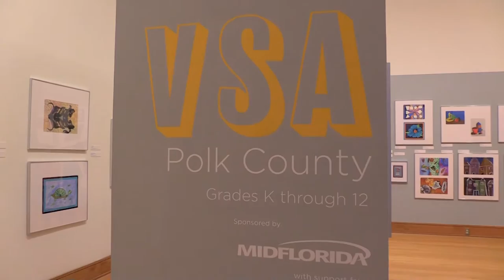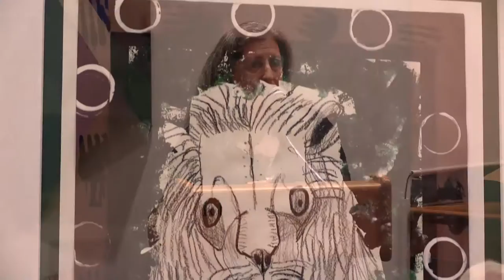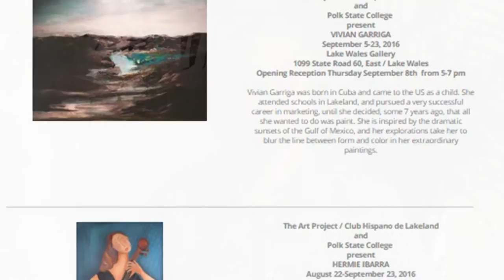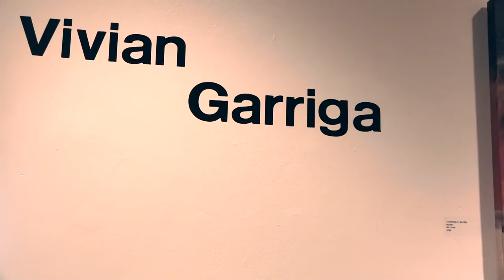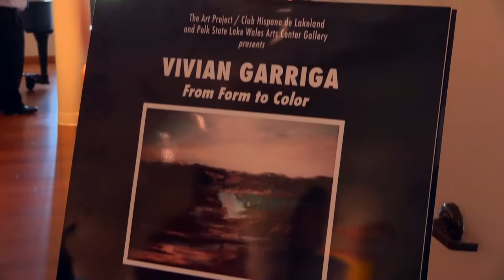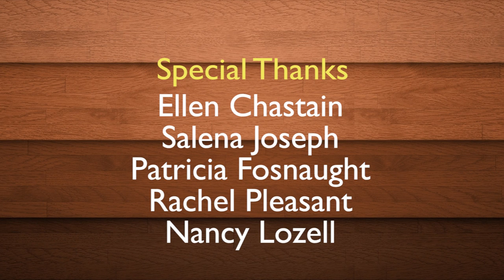Out and About Art #17 (VSA Florida, TWH Director Showcase, Club Hispano de Lakeland)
The October 2016 edition of Out and About Art gives a look at an art exhibit which gives young artists a chance to have their work displayed in the Polk Museum of Art, discusses a first-year competition hosted by the local Winter Haven theatre and shows off three Polk State College art exhibits sponsored by Club Hispano de Lakeland.